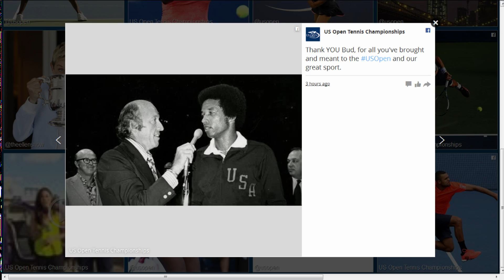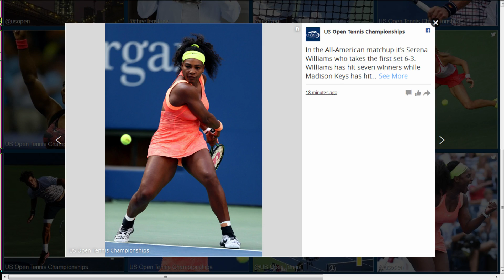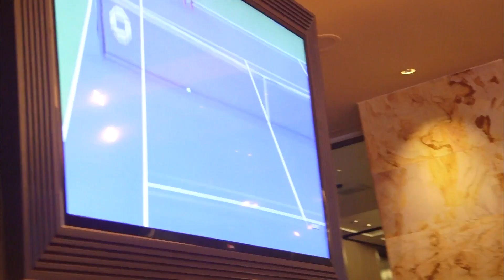Day 7 - Beyond the Baseline - Presented by Westin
Tune-in daily at  7:00 pm to watch US Open Beyond the Baseline presented by Westin, hosted by Julie Alexandria and Tim Morehouse, for player interviews, celeb watch, fan challenges, and see what happens off the court at the US Open.